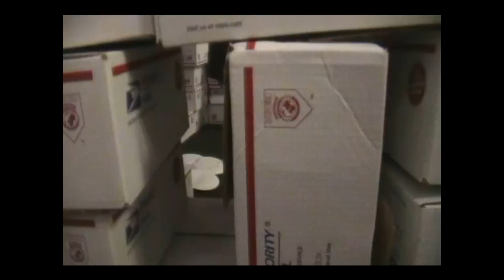AIP Cribbz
Carly shows us her Crib at Art Institute of Pittsburgh in Shannon Hall's lobby.